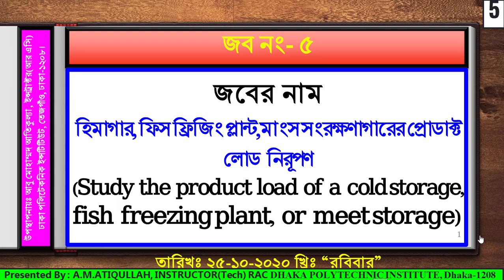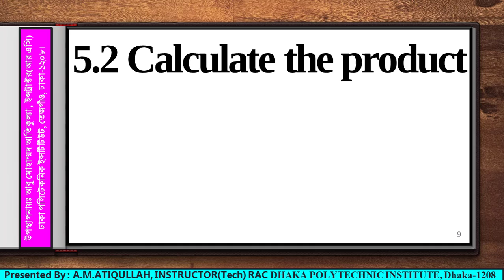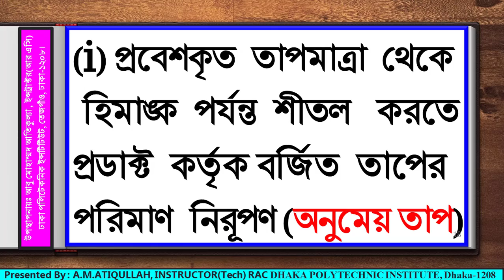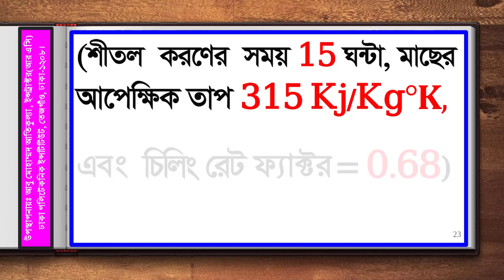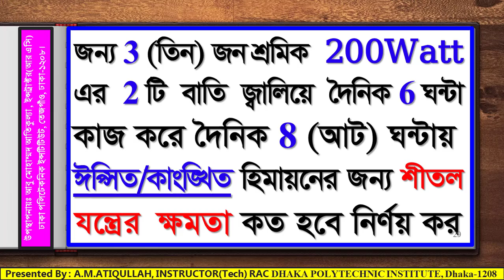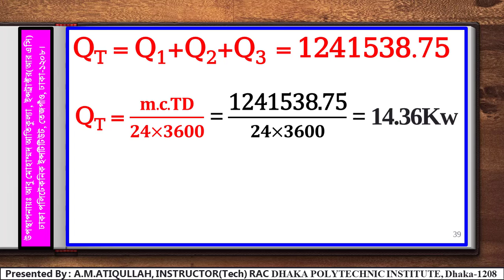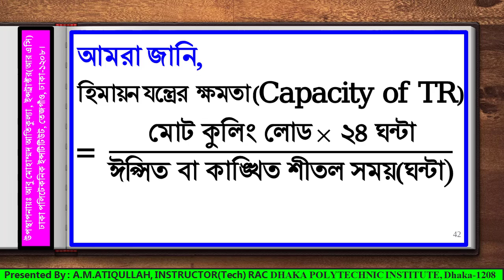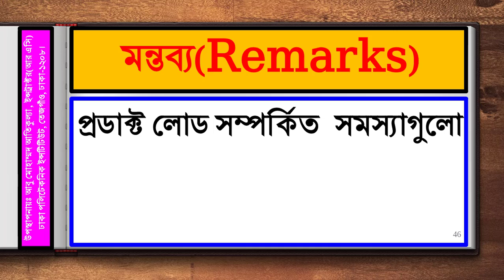# Cooling and Heating Load Calculation-67243 Job NO-5 Date 25-10-2020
বিষয় কোডঃ ৬৭২৪৩(4th Semester RAT)
বিষয়ঃ কুলিং অ্যান্ড হিটিং লোড ক্যালকুলেশন
অধ্যায়ঃ- অতিরিক্ত ক্লাশ-৬ (ব্যবহারিক অংশ) (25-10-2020)
জব নং- ০৫
জবের নামঃ হিমাগার, ফিস ফ্রিজিং প্লান্ট,মাংস সংরক্ষণাগারের প্রোডাক্ট লোড  নিরূপণ
উপস্থাপনায়ঃ
আবু মোহাম্মদ আতিকুল্যা
ইন্সট্রাক্টর (টেক্) আর এসি
ঢাকা পলিটেকনিক ইন্সটিটিউট,
তেজগাঁও শি/এ,ঢাকা-১২০৮।
Subject Code: 67243
Subject: Cooling And Heating Load Calculation
Chapter: Extra Class-06 (Practical Part)
Job No: 05
Job Name: (Study    the   product   load   of   a   cold   storage,   fish  freezing   plant,   or    meet storage)
Presented By: A.M.ATIQULLAH.
Instructor(Tech) RAC
Dhaka Polytechnic Institute,
Tejgaon I/A, Dhaka-1208.
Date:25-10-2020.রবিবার